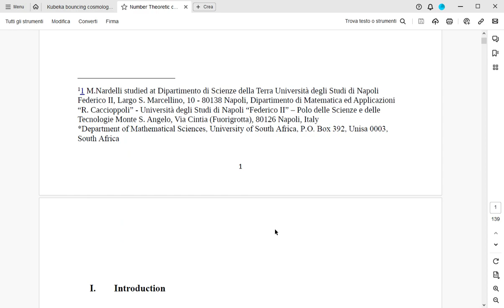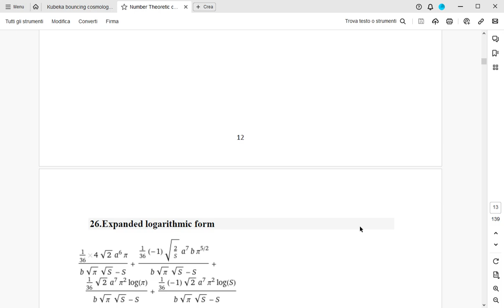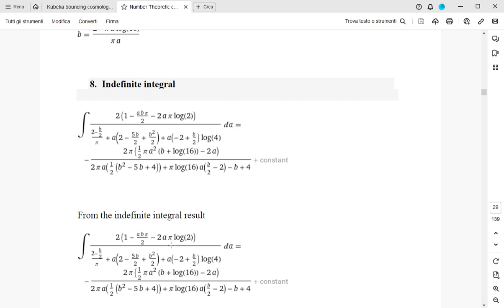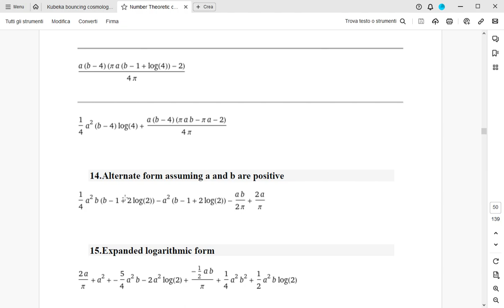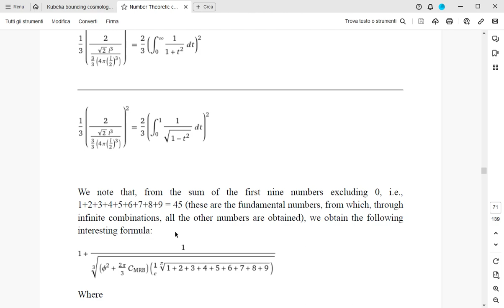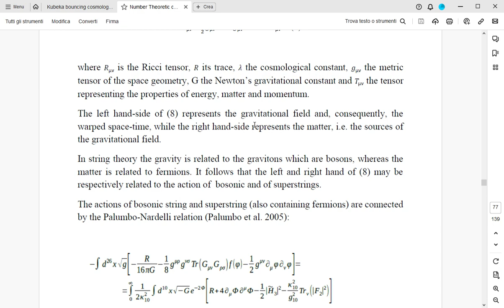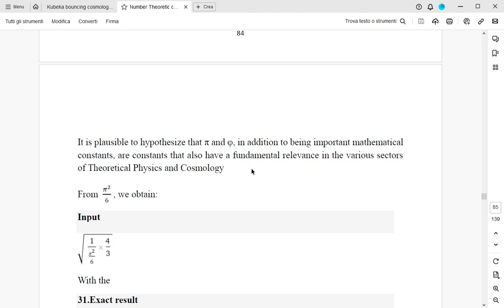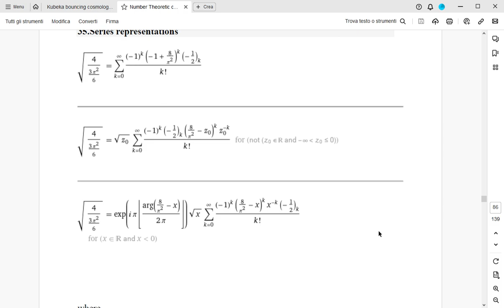SULL'ANALISI DI ALCUNE EQUAZIONI INERENTI LA TERMODINAMICA DI UN BUCO BIANCO "MODIFICATO"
In questo video, descriveremo ed analizzeremo alcune equazioni inerenti la termodinamica di un buco bianco "modificato"